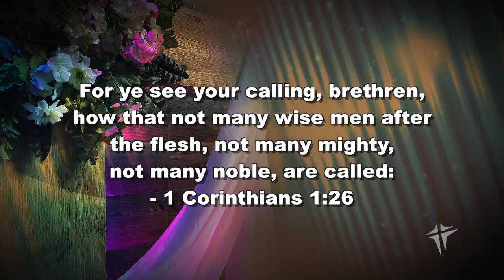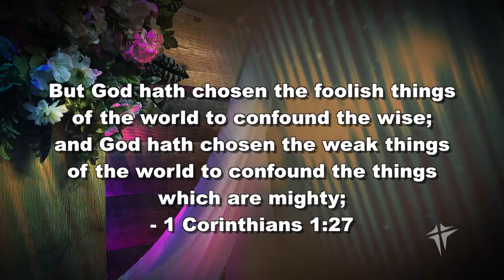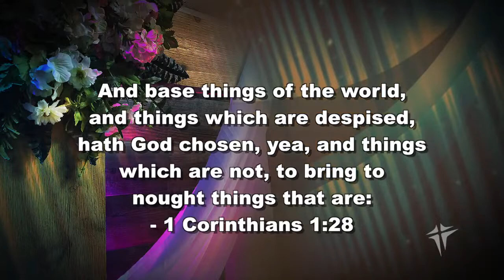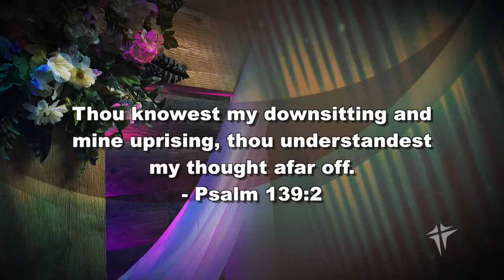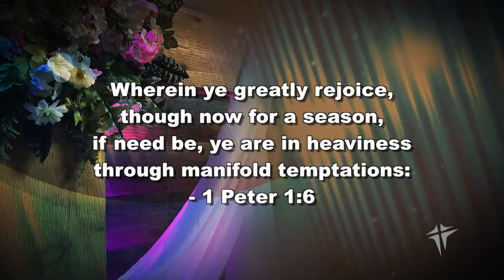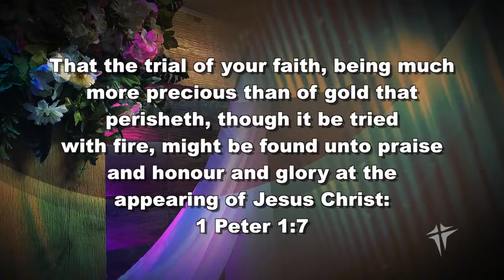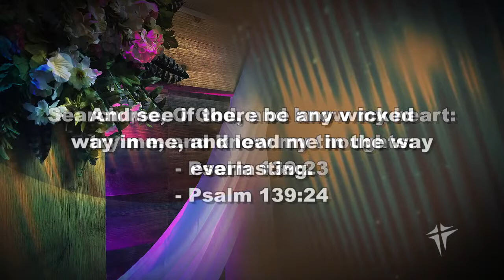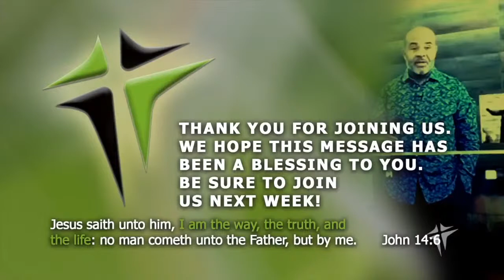Killing David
King David was flesh, blood and bone just as we are. David lived a life full of issues, yet he's regarded as a man after God's Own Heart. How is it that a 15 year old boy became the most celebrated King in the Old Testament? What can we learn from David's triumphs and tragedies that will allow us to also become men and women after God's own heart? The first part in this series on David gives an overview of what life was like for David, Saul and Samuel prior to God's elevation of David to king. What caused Saul, the People's choice, to fall from grace? What did David do to become God's choice and rise to prominence? How did David handle his shortcomings to remain "A Man After God's Own Heart"? How can we do the same?